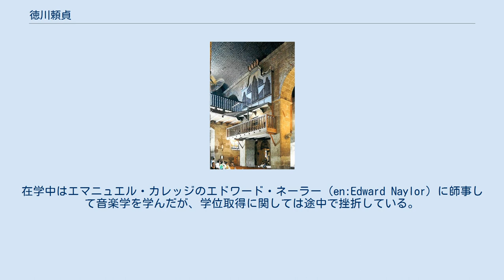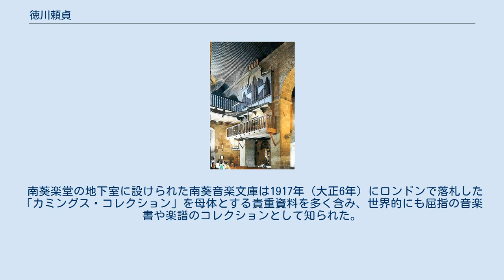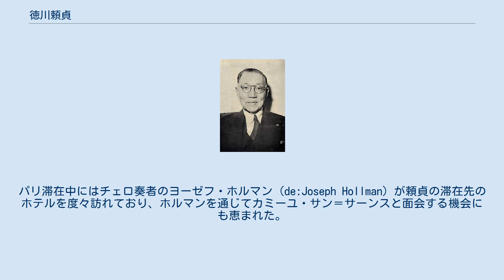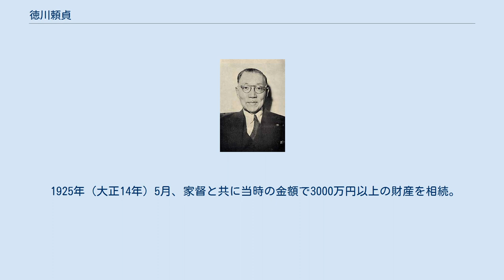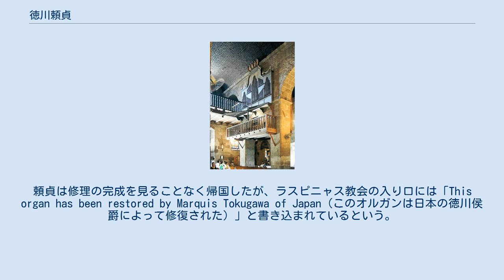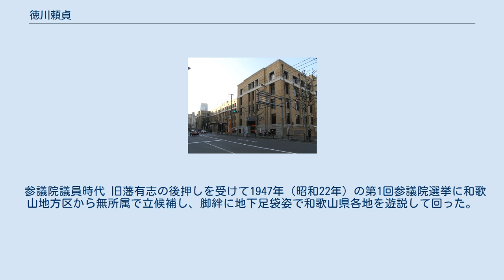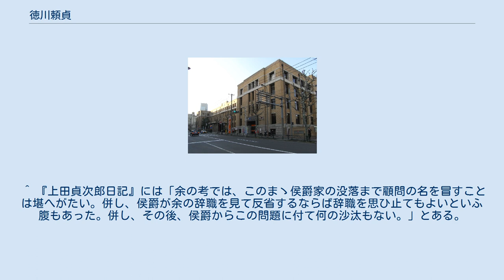徳川頼貞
徳川 頼貞（とくがわ よりさだ、旧字体：德川 賴貞、1892年（明治25年）8月16日 - 1954年（昭和29年）4月17日）は、日本の音楽学者、政治家、実業家。
爵位は侯爵。
雅号は薈庭（わいてい）。
音読みで「ライテイさん」とも呼ばれた。
 御三家の紀州徳川家の第16代当主。
母方の祖父徳川茂承は紀州藩主。
母方の祖母徳川則子を通じて伏見宮邦家親王の曾孫に当たる。
父方の祖父は徳川慶頼であり、徳川宗家第16代当主徳川家達は伯父に当たる。
 楽譜や音楽文献、古楽器類の収集家として知られ、「音楽の殿様」と称された。
日本楽壇の進歩発展に尽力するなど、戦前における西洋音楽のパトロンとして頼貞の果たした役割は大きい。
戦前は貴族院議員として、戦後は参議院議員として、約30年間にわたって憲政に携わり、音楽を通じて築いた人脈を利用して主に外交において活躍した。
ユネスコ国会議員連盟、フィリピン協会、全日本音楽協会の各会長、パリ国立高等音楽院名誉評議員などを歴任した。
また、万国議員商事会議、列国議会同盟会議、万国音楽連盟、ユネスコ国際会議などには日本代表として出席している。
 妻の為子は公爵島津忠重の妹。
頼貞は島津家を通じて香淳皇后の義理の叔父に当たる。
 紀州徳川家本邸跡（現在は麻布郵便局が入居する日本郵政グループ飯倉ビルになっている） 1892年（明治25年）8月16日、紀州徳川家第15代当主徳川頼倫と久子の長男として東京府東京市麻布区飯倉町六丁目14番地（現在の東京都港区麻布台一丁目）の紀州徳川家本邸で生まれる。
 学習院中等科時代から音楽に熱中。
中学2年生の頃には寄宿先の中島力造に連れられてラファエル・フォン・ケーベルの家を訪れ、ケーベルからルートヴィヒ・ヴァン・ベートーヴェンのピアノソナタ第14番『月光』やリヒャルト・ワーグナーの『タンホイザー』序曲などの解説を受けた。
この頃、東京音楽学校ピアノ科助教授本居長世に和声学と対位法を習っている。
一方、学業に関しては数学の不出来のため、2年間上級に留年しているが、数学教師の尽力により1912年（明治45年）5月に中等科を卒業。
 学習院高等科に進学すると、母や家職の意向もあって弟の治と共に麻布我善坊町（現在の麻布台一丁目）の新邸に引っ越した。
新たに監督者となったのは慶應義塾の玉井房之輔だったが、頼貞兄弟は玉井に反発して不平不満を挙げたため、同年7月27日には解雇されている。
進学直後には神経衰弱と称して学校を休んだため、上田貞次郎に連れられて酒匂川や日光で転地療養したが、帰京後の9月初旬には再び神経衰弱を称して学校を休むようになってしまう。
留年を憂慮した鎌田栄吉は父の頼倫に頼貞を退学させるよう進言し、父が10月9日に鎌田の進言を受け入れたため、頼貞は教育取締の上田の下で家庭教師を通じて学習することとなった。
英語は戸川秋骨が、フランス語はフレデリック・ジャクレー（ポール・ジャクレーの父）が、論理学は川合貞一が担当した。
 1913年（大正2年）3月1日に弟の治が不慮の事故死を遂げ、頼貞は失意に暮れて塞ぎ込むようになった。
しばらくして岸幹太郎によって外国留学が提唱されると、父は気分転換を促すために留学を勧めた。
同年9月2日、ヨーロッパ留学に出発。
付き人として指導役の上田や小泉信三らが随行した。
ロシア・サンクトペテルブルク、ベルギー・オーステンデ、イギリス・ドーバーを経て、同月下旬にロンドンに到着。
定宿は父の外遊時と同じケンジントンに定められた。
 1914年（大正3年）2月頃、頼貞は上田にケンブリッジ大学にて音楽博士の学位取得を目指すことを直訴し、上田の理解を得てケンブリッジ大学音楽理論科に入学。
在学中はエマニュエル・カレッジのエドワード・ネーラー（en:Edward Naylor）に師事して音楽学を学んだが、学位取得に関しては途中で挫折している。
 1915年（大正4年）、新進建築家ブルメル・トーマスに会った頼貞は、トーマスが設計する音楽堂に感銘を受け、日本に本格的な音楽堂を設置することを志した。
当時、父が南葵文庫に付属した講演堂を建設することを計画しており、これを好機として講演堂にも兼用し得る音楽堂の設置を父に打診して承諾を得た。
また、名実共に理想的な音楽堂を建設...